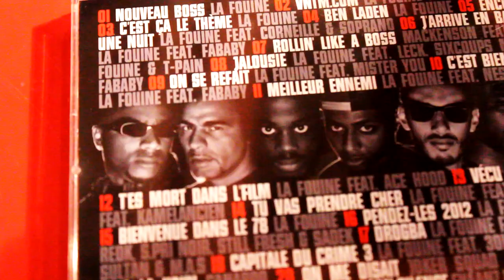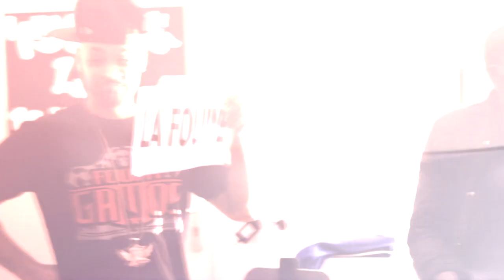Fababy - Appelle Moi Baby [Clip Officiel]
Fababy - Appelle Moi Baby réalisé par Glenn Smith